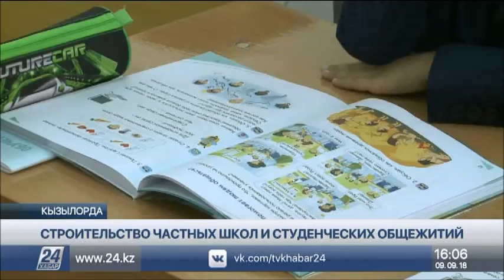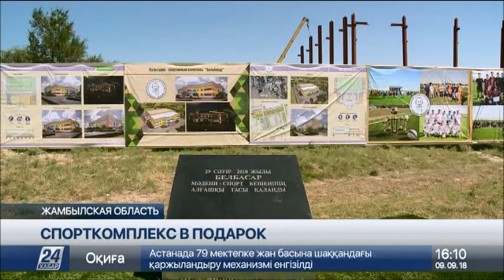Выпуск новостей 16:00 от 09.09.2018